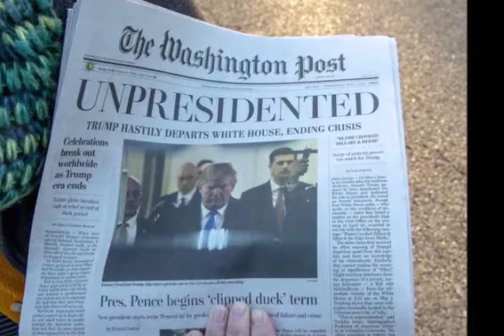ट्रम्प के इस्तीफे की खबर के साथ देशभर में बिकीं वॉशिंगटन पोस्ट अखबार की नकली प्रतियां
अमेरिका में बुधवार सुबह लोगों को वॉशिंगटन पोस्ट अखबार की नकली प्रतियां मुफ्त में बांटी गईं। इसमें डोनाल्ड ट्रम्प के इस्तीफे की खबर फ्रंट पेज पर छपी थी। हालांकि, इससे पहले कि लोग समझ पाते कि यह फेक न्यूज फैलाने वाले लोगों का प्रपोगंडा है, यह खबर आग की तरह पूरे अमेरिका में फैल गई। सोशल मीडिया में यह खबर पेपर की फोटो के साथ तेजी से सर्कुलेट होने लगी।

अखबार ने ट्विटर पर बताया सच
इस खबर के वायरल होने के बाद वॉशिंगटन पोस्ट ने खुद सोशल मीडिया के जरिए जानकारी दी कि कुछ लोगों ने फर्जी खबरें फैलाने के लिए अखबार की नकली प्रतियां छापकर बांटी हैं। अखबार ने लिखा, “हमें कुछ वेबसाइटों के बारे में पता है जो हमारी नकल करती हैं, लेकिन वह हमसे नहीं जुड़ी हैं। हम इस मामले की जांच कर रहे हैं।”

डिजाइन और साइज कर लिया कॉपी
अखबार की खास बात यह थी कि यह हर तरह से वॉशिंगटन पोस्ट जैसा ही था। डिजाइन और साइज में भी इसे बिल्कुल कॉपी बनाया गया। इसके फ्रंट पेज की हेडलाइन 6 कॉलम में थी और इसमें बड़े-बड़े अक्षरों में लिखा था- अनप्रेसिडेंटेड यानी ‘राष्ट्रपति पद से अपदस्थ।’ इसमें राष्ट्रपति ट्रम्प की गुस्से में सिर झुकाए फोटो भी लगी थी। साथ ही नीचे लिखा था- ट्रम्प के जल्दबाजी में व्हाइट हाउस छोड़ने के साथ इमरजेंसी का अंत।

अखबार में बाईं तरफ लिखा था- ट्रम्प का दौर खत्म होने के साथ ही दुनियाभर में जश्न का माहौल। हालांकि, इसमें तारीफ 1 मई 2019 पड़ी थी, जिसे कुछ ने तो शुरुआत में ही पकड़ लिया, लेकिन बाकी इसे नहीं समझ पाए। चौंकाने वाली बात यह है कि अखबार की नकली प्रतियां व्हाइट हाउस के पास भी मुफ्त में बांटी जा रही थीं।

वायरल हुआ महिला के अखबार बांटने का वीडियो
सोशल मीडिया पर वायरल वीडियो में एक महिला को व्हाइट हाउस के बाहर अखबार की नकली प्रतियां बांटते देखा जा सकता है। वह लोगों से इसे वॉशिंगटन पोस्ट का स्पेशल एडिशन बताते हुए मुफ्त में देती है। उसके पास एक बड़े प्लास्टिक बैग में अखबार भरे थे। वह अखबार को रास्ते से गुजरने वाले हर व्यक्ति को दे रही थी।